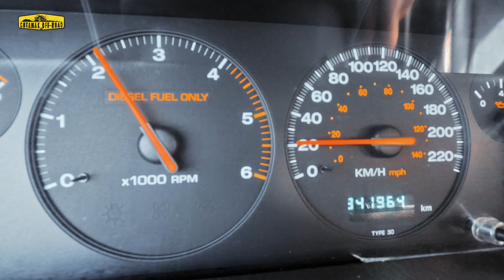JAPON İŞİ ✅ OFF ROAD 💥💥 ZORLU PARKUR 🧭 ZORLU DENEMELER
Zorlu Parkurlarda Off-Road Maceramız!

Geçtiğimiz günlerde, 4x4 arazi araçlarımızla doğanın en zorlu ve heyecan verici parkurlarında off-road yapmaya çıktık. Ekibimizle birlikte, motorların gücünü ve sürüş becerilerimizi sınayacak, adrenalin dolu bir maceraya atıldık.

Off-road yapmaya karar verdiğimizde, ilk işimiz detaylı bir planlama ve hazırlık oldu. Arazi koşullarını ve hava durumunu kontrol ettik, gerekli ekipmanları hazırladık. Yedek lastikler, çekme halatları, tamir setleri ve GPS cihazları, güvenliğimizi sağlamak için yanımızda bulundurduklarımız arasındaydı.

Parkurumuz, yoğun ormanlık alanlar ve kayalık zeminlerle kaplıydı. Burada, hem araçlarımızın süspansiyon sistemlerini hem de sürüş kabiliyetlerimizi test ettik. Ara sıra durup manzaranın tadını çıkardık, doğanın muhteşem güzellikleri bize bu zorlu yolculuğun ödülü gibiydi.

Bu zorlu parkurlar, araçlarımızın ve bizim sınırlarımızı zorladı. Ancak, ekip ruhu ve doğru hazırlık ile her engeli aşabileceğimizi bir kez daha gördük. Bu deneyim, off-road tutkunları için unutulmaz bir anı olarak hafızalarımızda yer etti. Doğanın sunduğu zorluklar ve güzellikler, 4x4 araçlarımızın gücüyle birleşince, maceramız tam anlamıyla bir serüvene dönüştü.